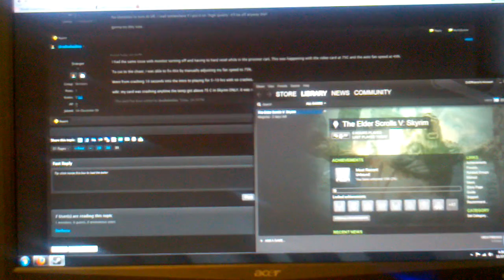1.18.15 NJ Turnpike I-95 Crash - Black Ice - Trailer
1.18.15 NJ Turnpike I-95 Crash - Black Ice - Trailer